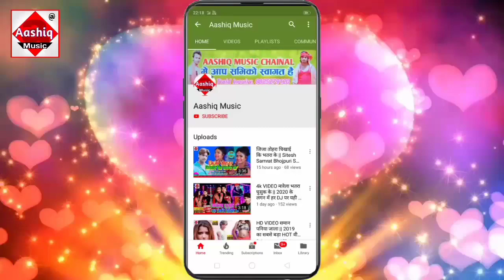धनंजय धड़कन का हिट बोलबंम सॉन्ग 2020 || Yego Laiki Bina Ye Bhole Baba || New Bhojpuri Bolbam Song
▶Album :- Yego Laiki Bina Ye Bhole Baba
▶Song :- Yego Laiki Bina Ye Bhole Baba
▶Singer : - Dhananjay Dharkan
▶Lyrics :- Mukesh
▶Recoding :- Manish Raja
▶Organizer :-
▶Co-producer :-
▶ M .D. :-
▶Company :- Aashiq Music
▶Copyright :- Aashiq Music Bhojpuri

► Digital Head :-